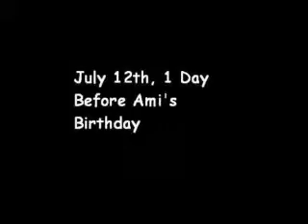Behind The Flower-Part 1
Read! If You've Seen My Trailer You Should Know What This Is About So If You Wanna Know Watch The Trailer First Okay?!?

I Know Its Short But Its The Intro So Its Just Them Planning Her Birthday Really

Anyway Enjoy!!!